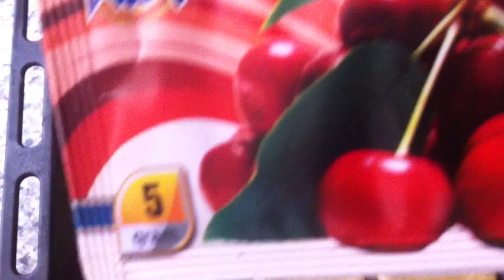😍EMOJİ PEÇEYASI.ÇOX ASAN\emoji kurabiye\\Emoji biscuits\\ печенье смайликов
Terkibi:
200g margarin
450g un
1 çay qaşığı qabartma tgzu
2 eded yumurta
200g veya 1stekan(su bardağı) şeker tozu
1 paket vanil
Üzeri üçün:
2 eded yumurta sarısi1\2 çay qaşığı sarıkök
1 yemek qaşığı duru yağ
çox az qırmızı qida rengi
1 yemek qaşığı kakao